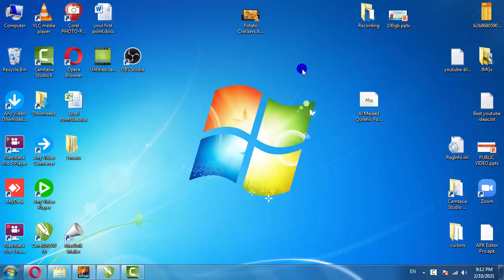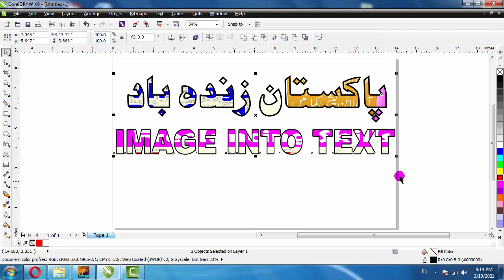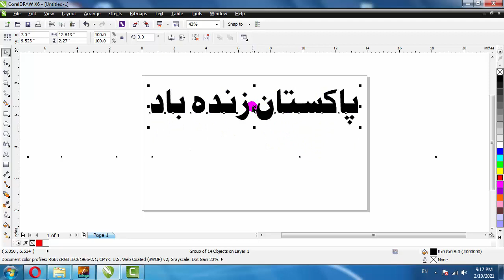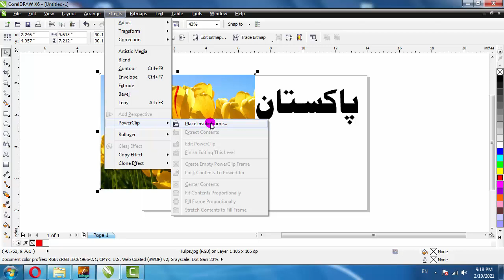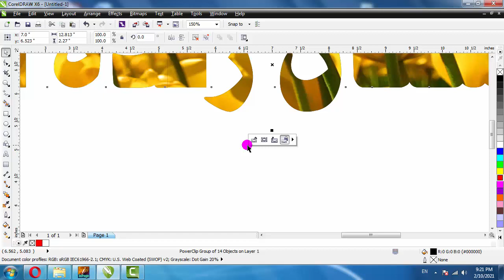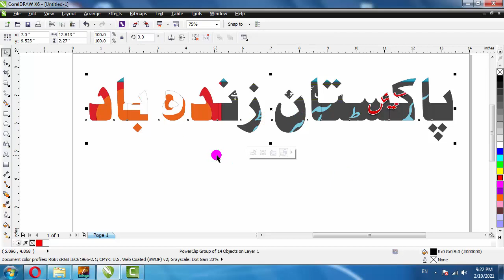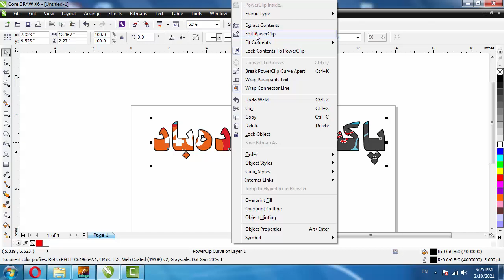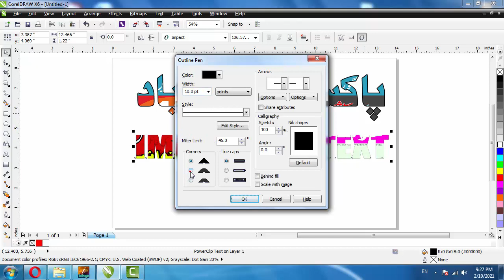37 How to merge image into text in CorelDraw | How to use Power Clip in CorelDraw X6 Urdu Tutorial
How to merge image into text in CorelDraw, How to use Power Clip in CorelDraw X6 Urdu Tutorial, Graphics designing skills, CorelDraw tutorials in Urdu Hindi, Freelancing skills, Mian Studio

Learn how to make money online | How to earn money | How to earn cash | Fiver freelancing jobs | Online Jobs

VISIT OUR BEST YOUTUBE VIDEOS LISTS

Typing Course | Best Typing Training | Easy Typing Lessons | Full Computer Typing | Complete Typing Tutorials in Urdu Hindi | ٹائپنگ ٹریننگ | ٹائپنگ کورس